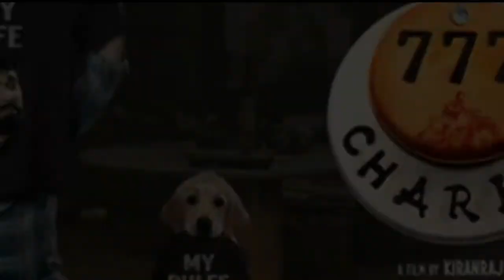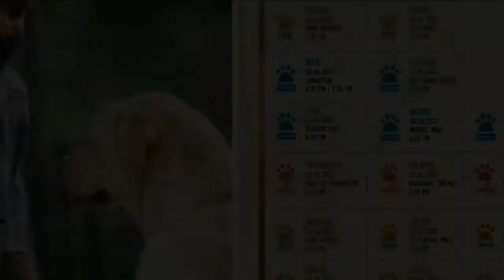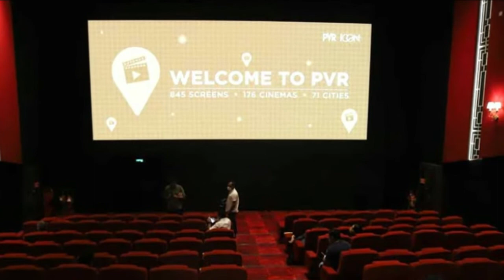क्या 777 Charlie फिल्म Bollywood को देगा मात ? | क्या होगा बड़ा धमाका ? | 777 Charlie Collection News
777 Charlie की advance booking chalu कर दी गई थी और भारी सांख्य में  इस फिल्म की advance booking हुई है और ये फिल्म Box Office पर ग्रैंड ओपनिंग कलेक्शन के लिए रेडी  है। इस फिल्म को फिल्म समीक्षकों द्वारा काफी अच्छा रिव्यू (777 Charlie Review) मिला है साथ ही आपको बताता है की ये फिल्म को पब्लिक से वी कफी अच्छा रिस्पॉन्स मिला है।

Watch video for 777 Charlie Movie latest updates
ˍˍˍˍˍˍˍˍˍˍˍˍˍˍˍˍˍˍˍˍˍˍˍˍˍˍˍˍˍˍˍˍˍˍˍˍˍˍˍˍˍˍˍˍˍˍˍˍˍˍˍˍˍˍˍˍˍˍˍˍˍˍ